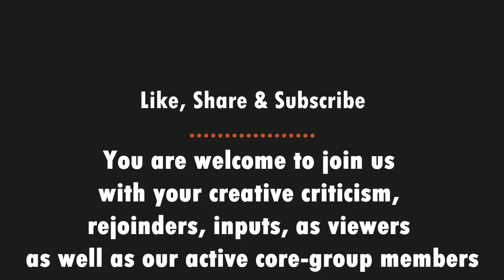At Adda | Conversation with Sugata Bose | Bhagwan Ram, Bharat Mata & Pandemic Politics in South Asia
Sugata Bose is a Gardiner Professor of Oceanic History and Affairs, Harvard University. His field of specialization is modern South Asian and Indian Ocean history. Bose crosses area studies and disciplinary frontiers as he bridges the domains of political economy and culture. He is also working as a General Editor on The Cambridge History of the Indian Ocean.